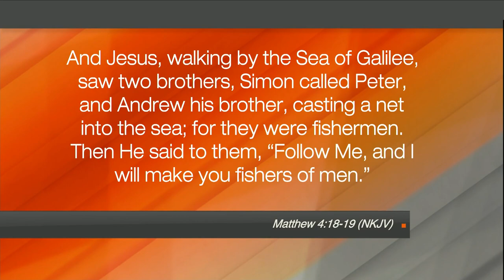Hope Today: Fascinating details about Jesus' apostles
Discover fascinating details about who Jesus' apostles were and what exactly they did. Author James Allen Moseley takes a deeper look in to the lives of the apostles and how against all odds, they were able to successfully fulfill Jesus' Great Commission.

"The Biographies of Jesus’ Apostles"